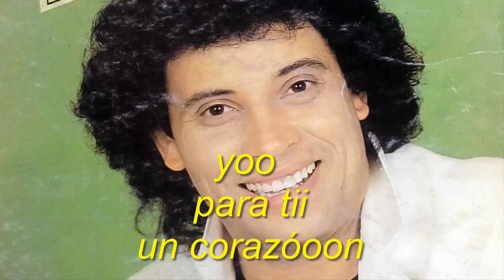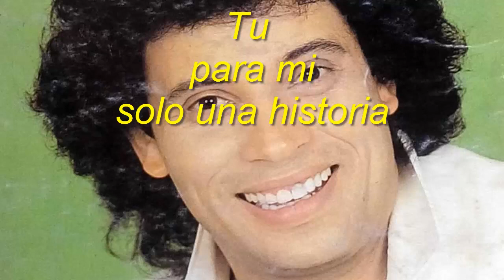SEBASTIAN MUJER FOTONOVELA CON LETRA EDICION NANDO PRODUCCIONES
LOCOS POR LOS COMERCIALES
SINCRONIZACION DE VIDEO CON EL AUDIO ORIGINAL,EDICION NANDO PRODUCCIONES,NANDO COMERCIALES,FERNANDO HIDALGO
COMERCIALERO,CORAZON COMERCIALERO,COMERCIALES CALETA OLIVIA,
SINCRONIZACION DE VIDEO CON EL AUDIO ORIGINAL,AMOR DE SU CAMA LA 2001,EDICION NANDO PRODUCCIONES,NANDO COMERCIALES,FERNANDO HIDALGO COMERCIALERO,CORAZÓN COMERCIALERO,COMERCIALES CALETA OLIVIA